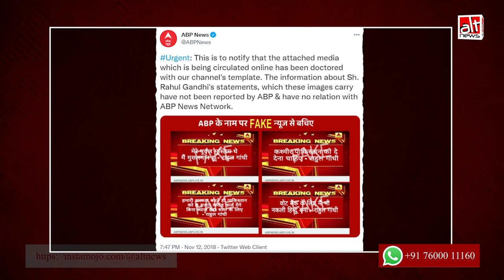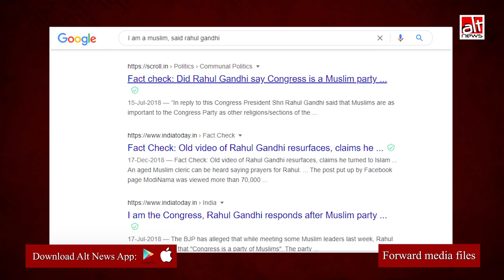Fact-Check : Rahul Gandhi के फ़र्ज़ी बयानों वाले ABP News के फ़र्ज़ी एडिट्स हुए वायरल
A set of graphic plates of ABP News, ascribing the following statements to Congress leader Rahul Gandhi, are widespread on social media.

1. “My ancestors were Muslims and I am a Muslim.” (मेरे पूर्वज मुस्लिम थे मैं मुसलमान हू.)

2. “When our government is formed, we will give Rs 5,000 crore loan to Pakistan without any interest.” (हमारी सरकार बनते ही पाकिस्तान को 5 हजार करोड़ कर्ज देंगे बिना ब्याज 50 साल के लिए.)

3. “Congress belongs to Muslims and will remain theirs.” (कोंग्रेस मुस्लिमों की है और उनकी ही रहेगी.)

4. “It is necessary to provide help to Pakistan and we will surely do this.” (पाकिस्तान की मदद करना जरूरी है और हम यह जरूर करेंगे.)